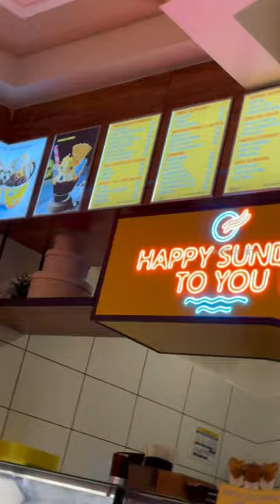💥Polar Bear-La Indha Ice-Cream Try Panirkeengala😍⁉️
📍 Nungambakkam Address No. 70, New, 78, Nungambakkam High Rd, Chennai, Tamil Nadu 600034

Ice creams Mango Berry Chocolate Death By Chocolate Choclate Foodie Foodies Chennai Foodie Polar Bear